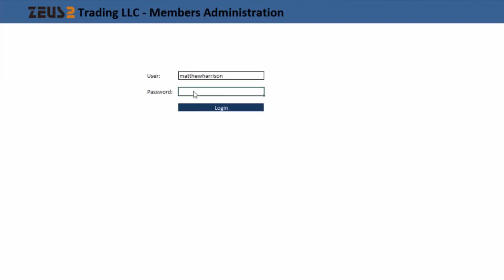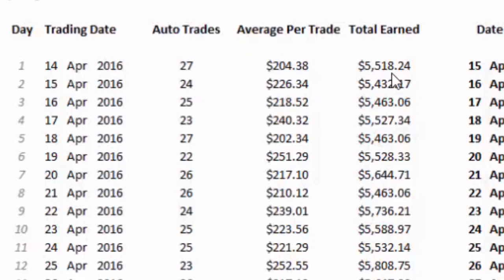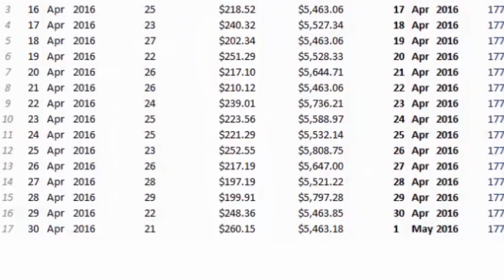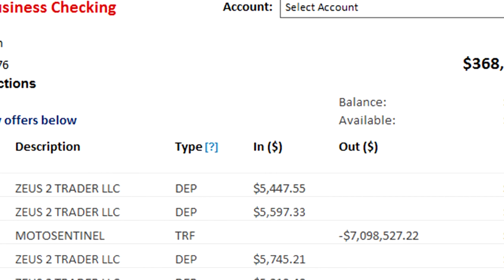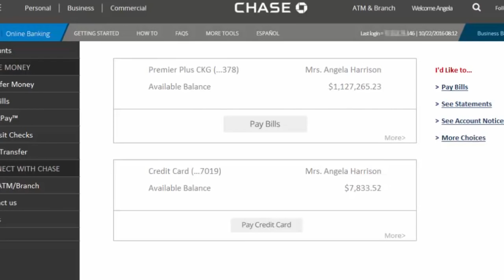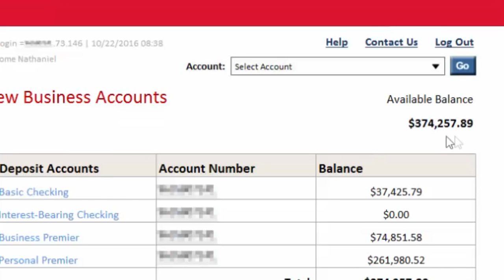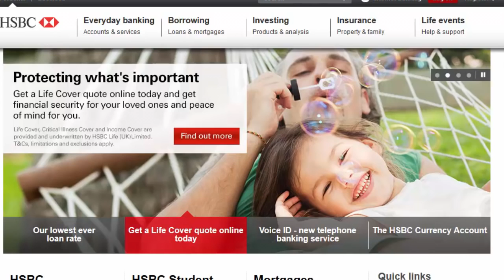Binary Options Strategy - 99% Winning Binary Options Strategy System 2017